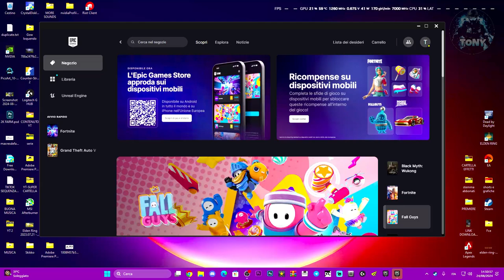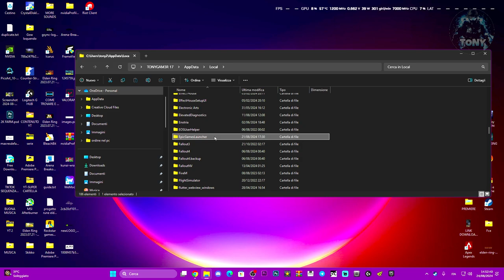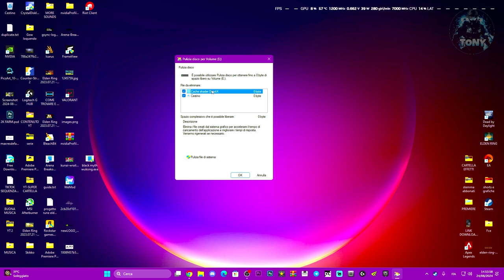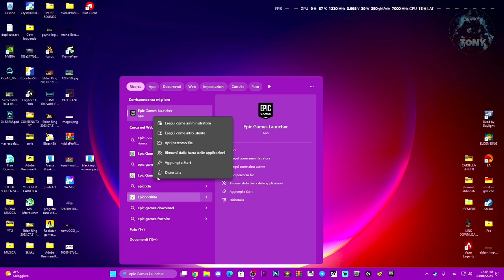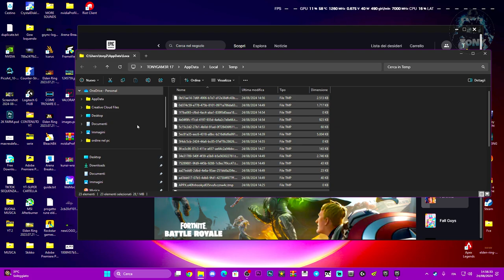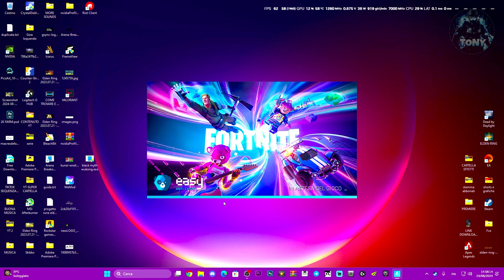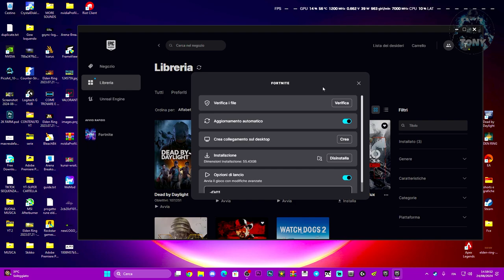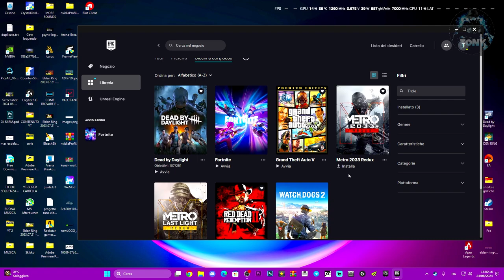FORTNITE CRASHA SEMPRE DURANTE I CARICAMENTI NELLA NUOVA STAGIONE - ECCO COME RISOLVERE IL PROBLEMA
Se durante i caricamenti crashi su fortnite, allora fai questi passaggi per
risolvere!

MIO REFCODE:563685ph1

PC:
MOBO: B450 GAMING PLUS
CPU: R5 3600
GPU: 1660 SUPER
RAM: 16 GB
CASE: 4000D AIRFLOW CASE CORSAIR

VIDEO TUTORIAL
               GAMES---TECH---MICROSOFT